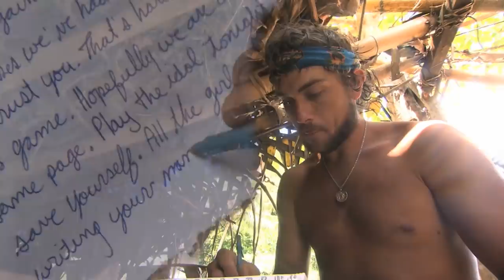The Most Disappointing Returnees in Survivor History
Superman really let himself go...

(This video now new and improved with actual video during the final segment!)